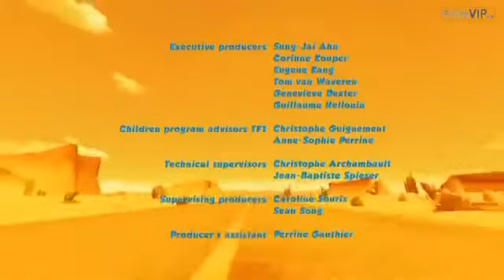Oscar's Oasis New Season Ep 71